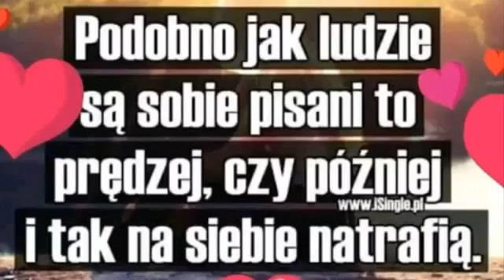Dla Ciebie Grazyna Jankowska